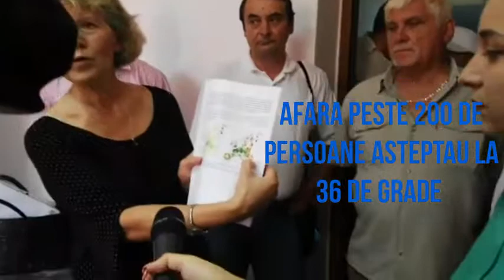Dezbaterea publica de la Podari esuata. APM Dolj fuge de responsabilitate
Astazi la ora 14 , la Primaria Podari , trebuia sa aiba loc o dezbatere publica legata de construirea fabricii Clariant.

Primaria Podari a ales ca dezbaterea sa aiba loc intr-o sala cu 7 scaune iar afara au fost peste 200 de persoane care asteptau ,la 36 de grade, sa obtina detalii despre fabrica care urmeaza sa se construiasca.

Dupa cateva minute de discutii dintre societatea civila si reprezentantul Getec , au decis sa mearga afara sa vorbeasca cu cei prezenti . Din pacate a trebuit sa astepte prezenta reprezentantilor Agenției pentru Protecția Mediului Dolj . La aproximativ 30 de minute acestia au reusit sa discute cu cei prezenti prin intermediul unei portavoce .

La consultarea privind raportul de impact asupra mediului al centralei construite la Podari de Getec pentru Clariant, care ar fi trebuit să aibă loc astăzi, directorul APM Dolj a afirmat în numeroase rânduri că instituția este doar mediatorul discuției. Dezbaterea a fost suspendată după ce s-a dovedit că sute de cetățeni ar fi trebuit să încapă într-o sală de numai 15 locuri.